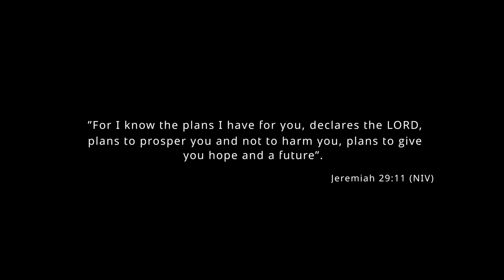UNCERTAINTY - The series - Episode 03: Rachelle and Martin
Rachelle (Beirut, Lebanon) is unemployed and has no way to pay her bills and expenses. One in four Lebanese are unemployed. Her future is uncertain…

Martin (Lima, Peru) was surprised to contract a rare disease:  Guillain-Barre syndrome. In less than 48 hours, he lost total mobility in his muscles. He does not know how long his recovery process will be.

Two different stories. Two different cultures. The same reality: Uncertainty.